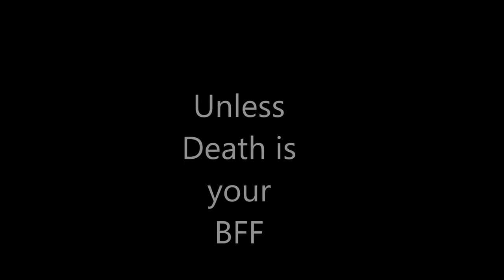Resident Evil Remake Part 7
These caves suck. We don't enjoy this part at all.